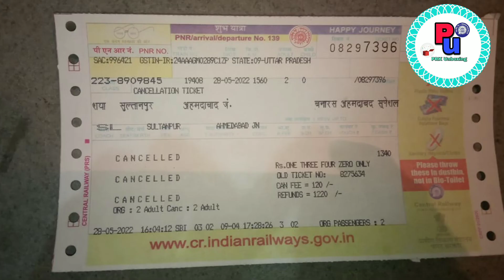ट्रेन चार्ट बनाने के बाद टिकट कैंसल करे/chart prepaid hone ke bad train ticket cancel Karen/train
Hi Dosto Ap Sabhi Ka Humre YouTube Channel swagta he ap dekh rahe PRK UNBOXING Dosto Aj ki video Mai hum baat karenge ki train ka chart banne ke baad train ticket cancel hogi ya nahi Puri jankari 2022  Hindi mein dekho or ap ko sab samjh a jayga Agar Ap Ko Humra Video Pasand Aye Or Ap Ki Help  Hui Ho To Videos Ko Like Or Humre Chenal Ko Subscribe Jarur Karna Bhi Ap Loga Or Video Ke Reletiba Ap Ka Koie Sawal Ho To Video Ke Niche Cament Box Me Cament Jarur Karna Me Ap Ko Replay Jarura Karuga Thanx For Waxing Jay Hinda Bande Mat rarm

Indian railway new
Railway platform new update
Railway station mein jankari
Railway station master job
Train ticket Kaise book Karen
Train mein khana online order kaise karen
Train ticket cancel kaise karen
Tatkal ticket book kaise karen
Tatkal ticket cancel kaise karen
General ticket kitne din pahle milta Hai
Special train nahin jankari
Special train new update
Special train kab chalegi
Special train kab chalegi 2022
Train chhut jaaye To kya Karen
Bina train ticket Yatra kaise karen
Senior citizen ticket booking update
Citizen ticket booking kaise karen
Senior citizen ticket booking age
Tatkal Kota mein ticket book kab hoti hai
Online khana order cancel Karen
Train mein seat ki availability Kaise dekhen
Train mein pantry kar kis mein hota Hai
Train mein metal Barth  kholne ke niyam
AC coach seat availability
Special train kab chalai jaati Hai
Train ki ticket book Kaise Hoti Hai mobile se